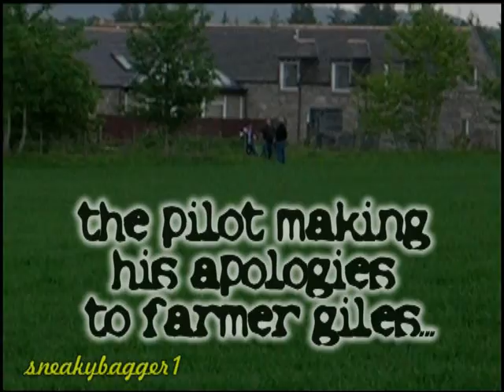Hot Air Balloon Balloon Flight 25May09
Not one for the adrenalin junkies, I don't jump out! A few stills and clips from a hot air balloon flight back in May 2009, starting from Castle Fraser, Aberdeenshire and heading Northeast (ish). Not a particularly fine day weatherwiise, but an amazing day nevertheless. If you get a chance to do this, grab it, you'll love it! Couldn't flim the landing due to safety regulations, but we only bounced once and everyone walked away. Chanpagne celebrations afterwards - excellent! Filmed in Standard Definition using the old Nikon Coolpix 5900. The video lasts around 27m 30s, the flight lasted just over an hour. A great way to see the countryside.